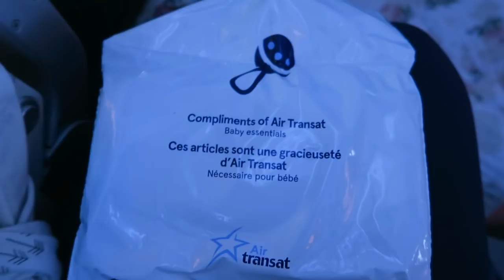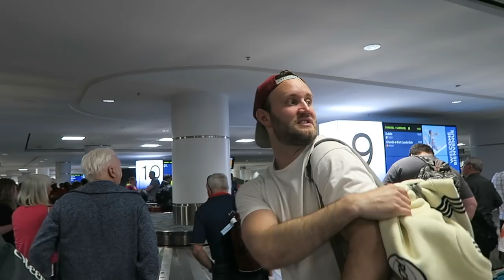FLYING WITH A BABY || TIPS & TRICKS || Elanna Pecherle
Hey guys!! So like promised I am taking you with us on our first time flying with Olive. I have some little tips/advice that I think is useful when traveling with a baby but overall it was a lot easier than we thought! Hope you enjoy XOXO

CODES/DISCOUNTS

CODE: ELANNA5

CODE: ELANNA

CODE: ELLEPEARLS

CODE: ELLEPEARLS

CODE: ELLEPEARLS